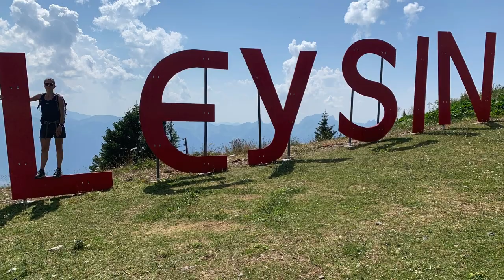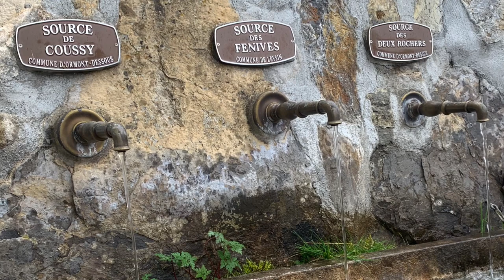Intersoc 2020 - Leysin (Landschap)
Slechts een klein deel van de vele landschappen zoals je ze voorgeschoteld krijgt tijdens een zomerverblijf in Hotel Fabiola - Leysin (zomer 2020).

Eventuele vragen over de reis, het verblijf of de mogelijkheden proberen we in de comments te beantwoorden.